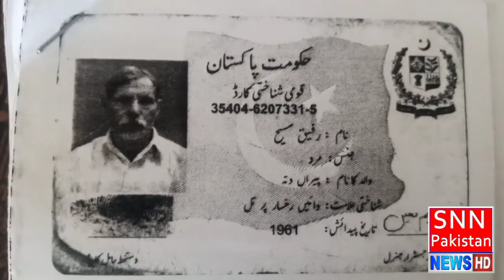ہماری کون سنے گا فریاد؟؟؟ ظلم کی داستان ملاحظہ کیجئے